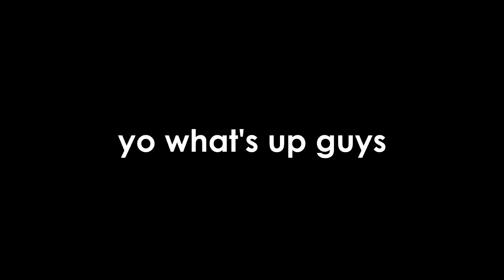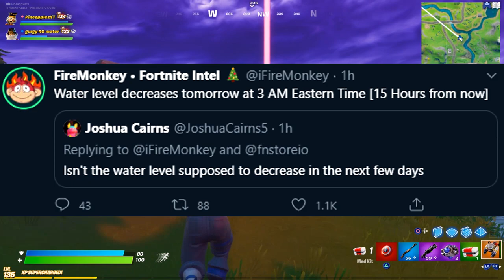FORTNITE CARS ARE HERE! (DRIVING GAMEPLAY)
VROOM VROOM!!
Cars in Fortnite: Battle Royale are long-awaited!! Check out the video to get the full, juicy scoop!